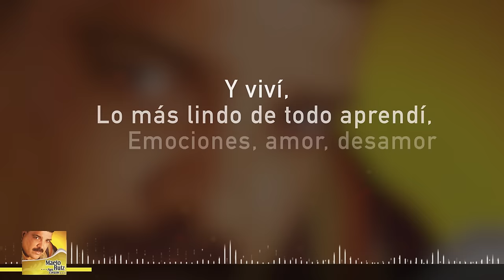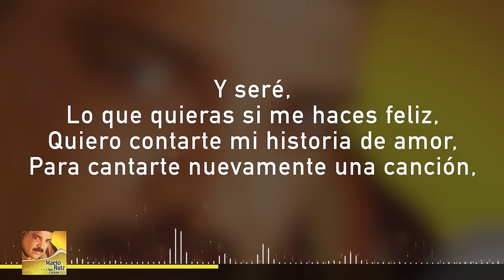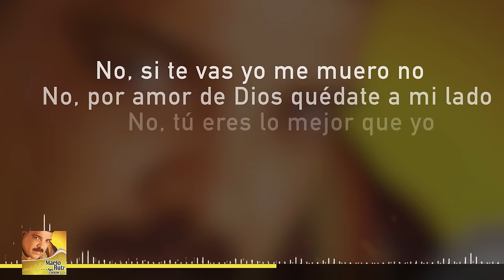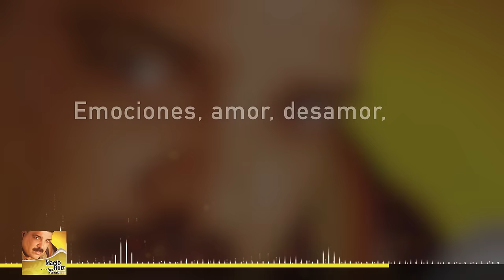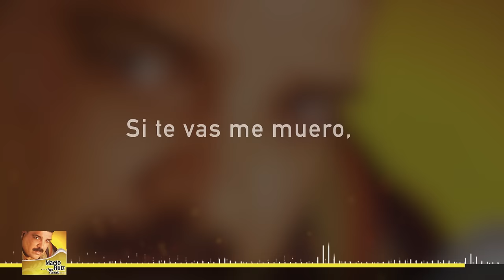He Vuelto Por Ti, Maelo Ruiz - Vídeo Letra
He Vuelto Por Ti, así se titula uno de los grandes éxitos de Maelo Ruiz.

Autor: Miriam Hernández

Letra:

Y por qué
preguntaste nerviosa cuando me alejé
no lo sé
respondí sin saber y en silencio lloré
y viví, lo más lindo de todo aprendí
emociones, amor, desamor
penas y alegrías todo disfruté.

Regresé, porque a pesar de lo lejos serias para mi
al final, la distancia no importa si he vuelto por ti,
Un día más, para andar, para hablar, para amar
para contarte mi historia de amor
para cantarte nuevamente una canción.

No, si te vas yo me muero no
no, por amor de Dios quédate a mi lado
no, tú eres lo mejor que yo,
te encontré en la vida
no te dejo escapar.

No

Y Pensé, que en mi ausencia de otros labios
ella puede beber, pero sé
que mi nombre en su pecho grabado dejé
y seré, lo que quieras si me haces feliz,
quiero contarte mi historia de amor,

No

No, no si te vas me muero,
y por qué pregustaste nerviosa
cuando me alejé, no lo sé.
respondiste sin saber
y en silencio yo lloré.

Otra vez
quien, quien,
Maelo Ruiz

para contarle mí historia
para cantarle nuevamente una canción.

Amor de Dios quédate a mi lado,
si te vas me muero,
tu eres lo mejor que yo encontré,